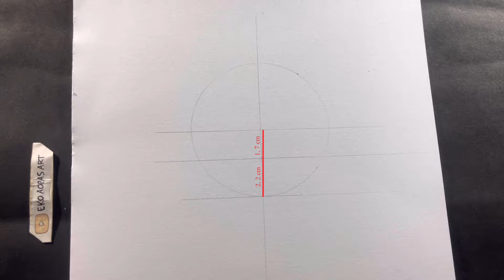How to Draw Nezuko | easy anime drawing for beginners | how to draw anime girl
How to Draw Nezuko Kamado

💡Materials:
- 2B Pencil
- 7B Pencil
- 8B Pencil
- Faber-Castell A4

♥Thankyou